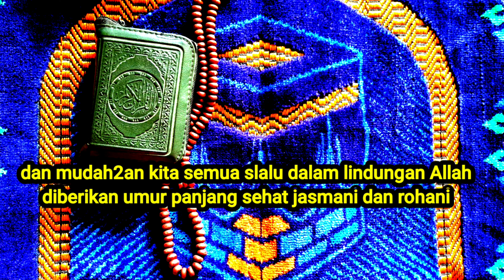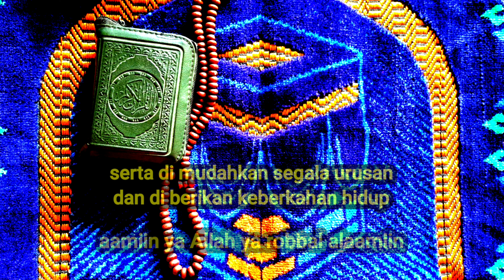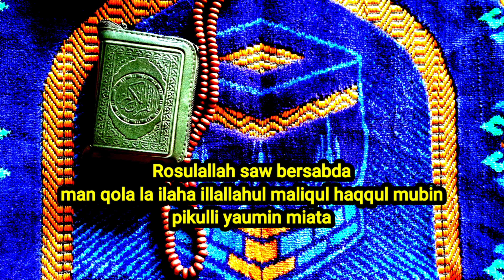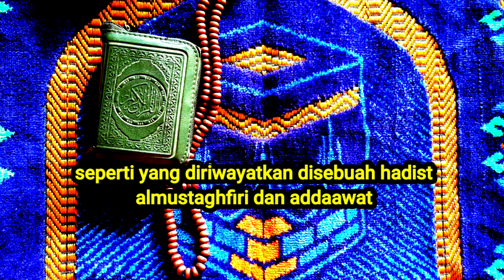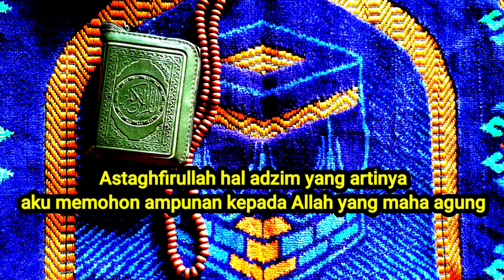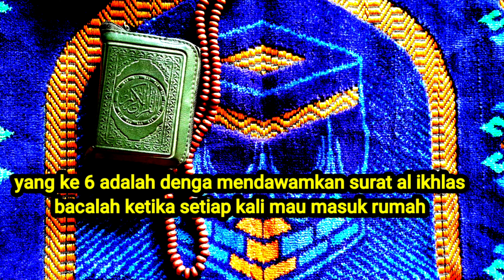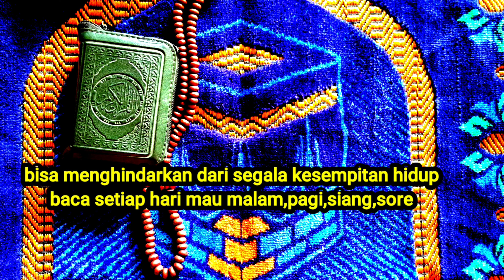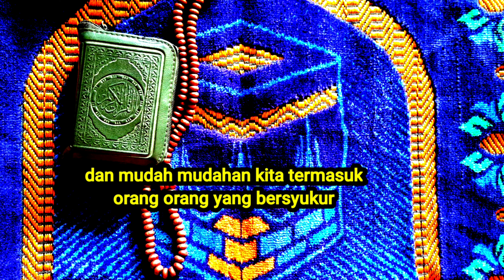Beberapa Dzikir dan Amalan penambah dan pembuka pintu rezeki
inilah dzikir dzikirnya silahkan tinggal klik linknya